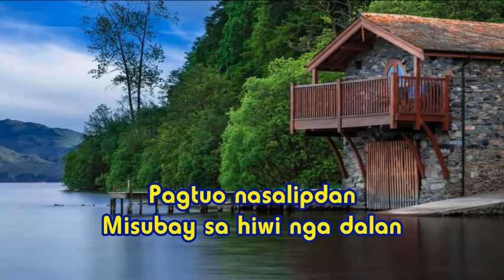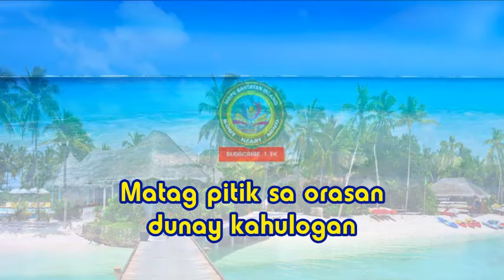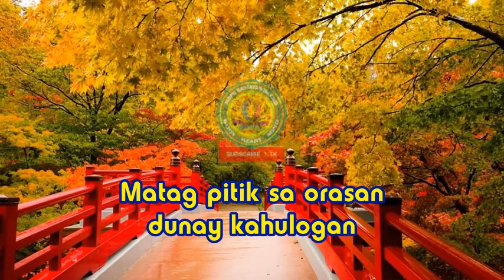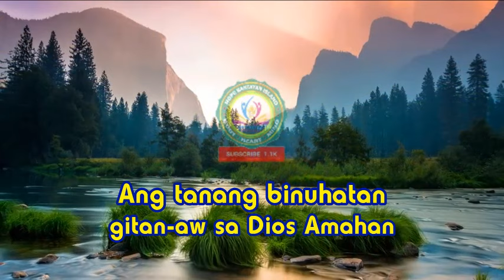Ayaw Gayud Kalimti | Minus One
Ayaw Gayud Kalimti
Singer: D' Messengers